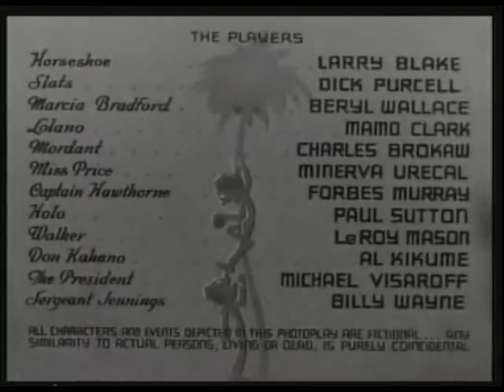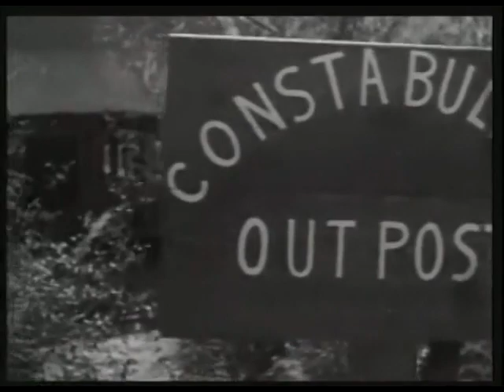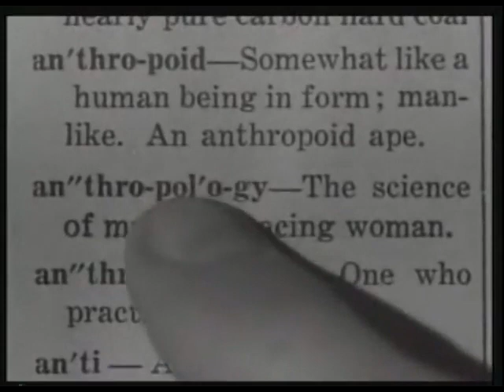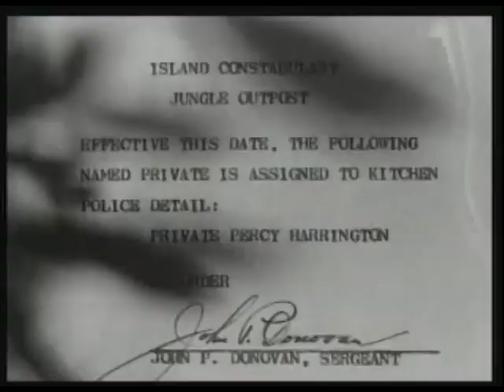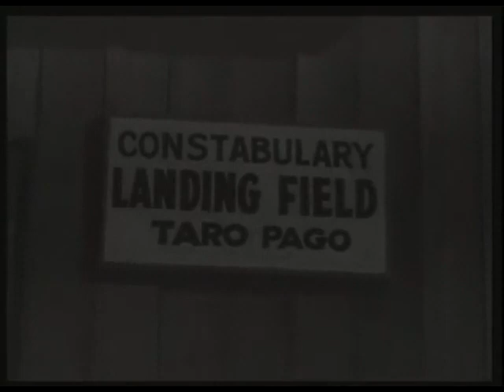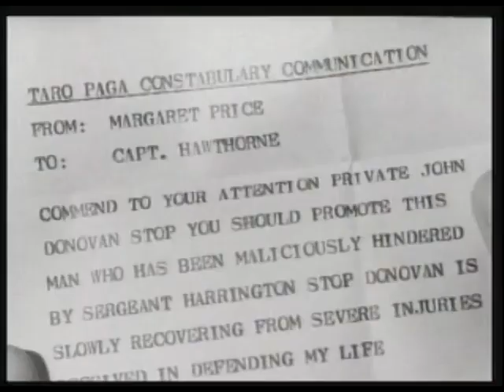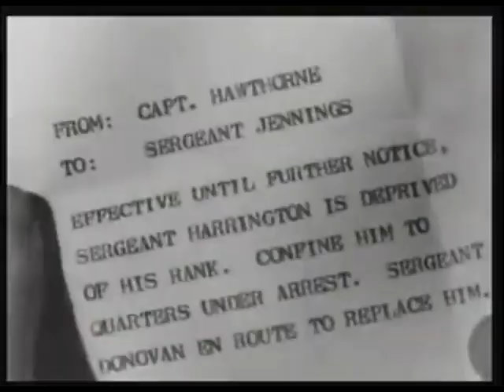AirDevils 1943 - FULL MOVIE -Larry Blake, Dick Purcell.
AirDevils 1943 - FULL MOVIE
Larry Blake, Dick Purcell. Two pilots go after the same girl.

WE beleive this movie is public domain.